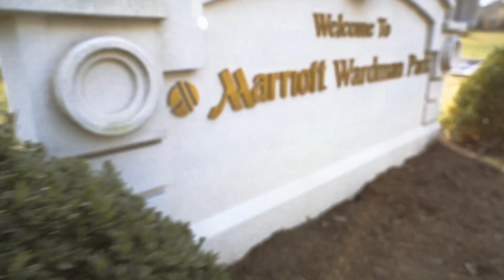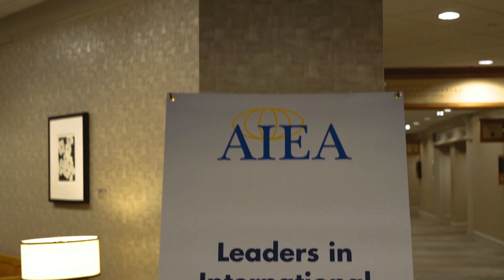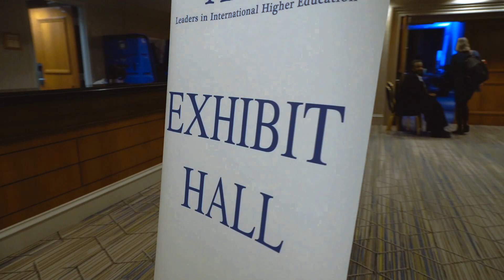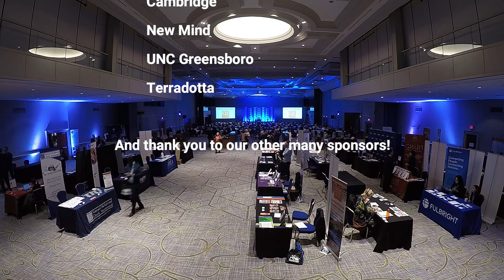AIEA 2020 Annual Conference Recap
The Annual AIEA Conference took place Sunday, February 16, 2020, to Wednesday, February 20, 2020, at the Marriott Wardman Park in Washington DC. Close to 1 000 people were in attendance from over 50 different countries. Since its beginning, the annual AIEA Conference has grown into a must-attend event for international educators and administrators. The Conference provides a forum for professionals in the industry, academia, and institutions to discuss major trends and topics in the global sector. It is a unique opportunity to meet new people from all over the world who share a passion to increase cultural competency.